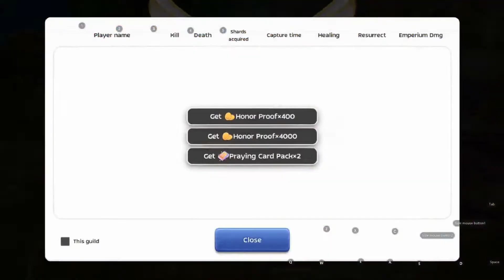Ragnarok Eternal Love Woc 2021 Dec 26th Legion™